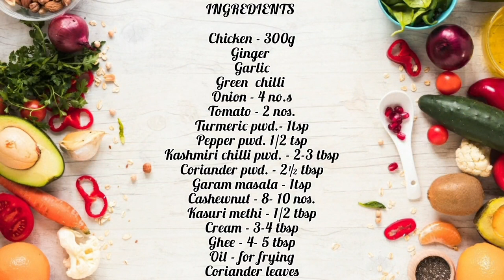[Eng Sub] Kofta Curry | # 29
It's a spicy curry eaten along with boiled rice or bread.
Please do try this.
Musician: @iksonmusic